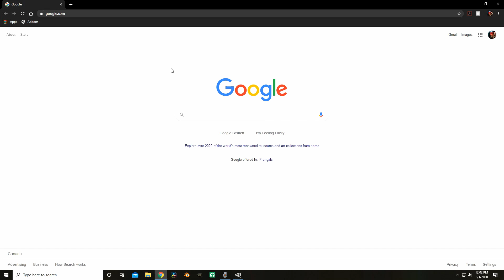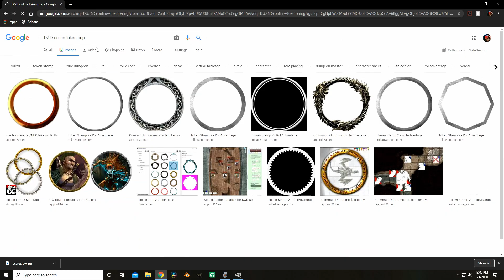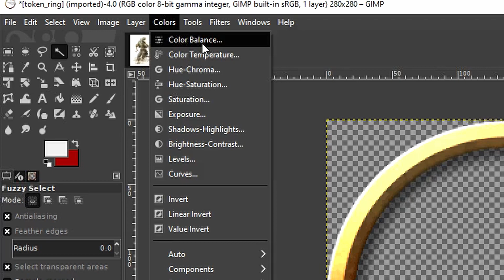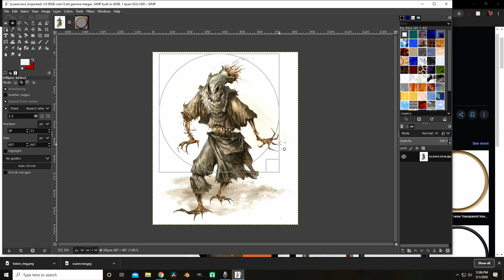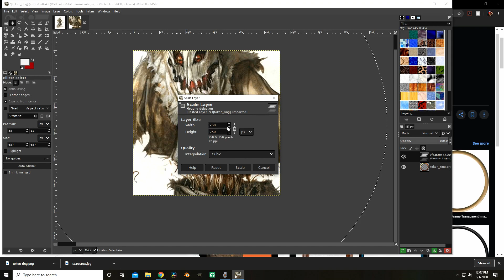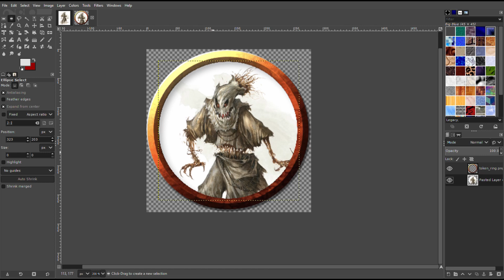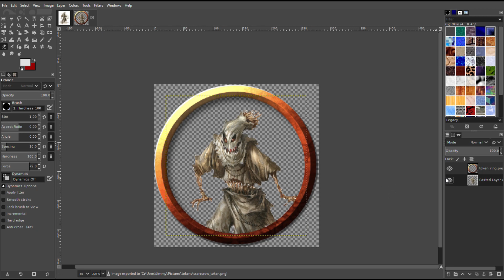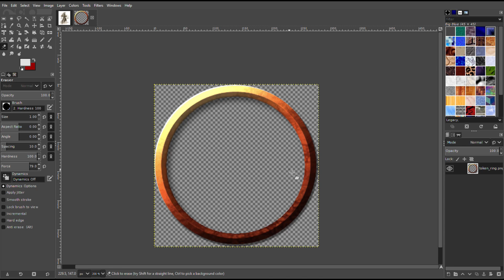How to make online D&D tokens in GIMP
In this video I teach you how I make my tokens for online D&D. I'm using GIMP which is a free software that's similar to photoshop.